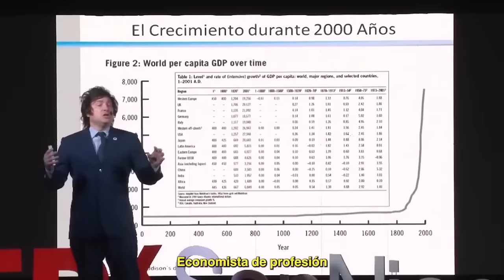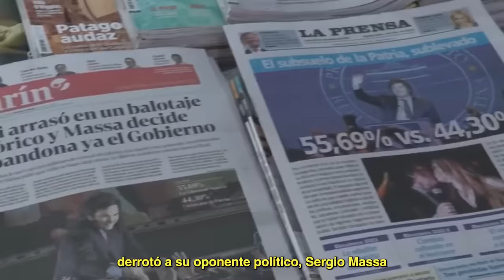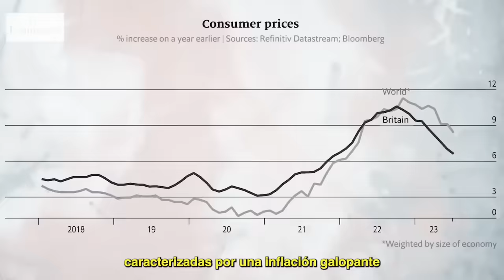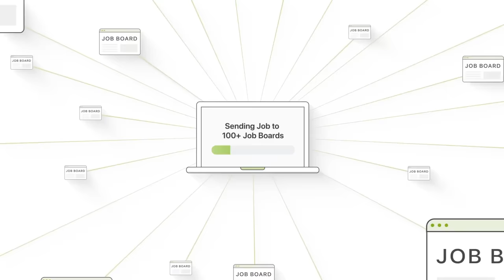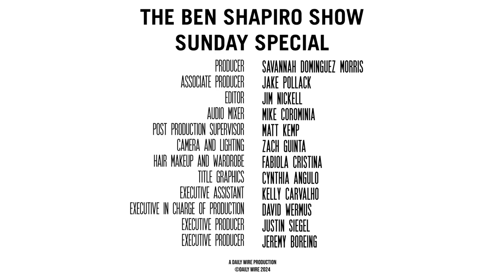MILEI EXPLOTÓ CON PERIODISTA YANKEE EN PLENA ENTREVISTA